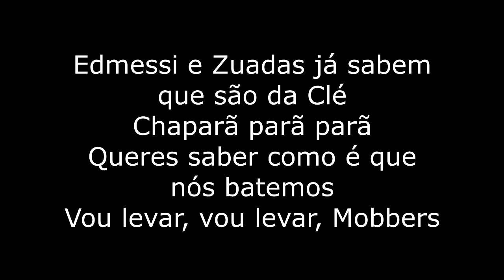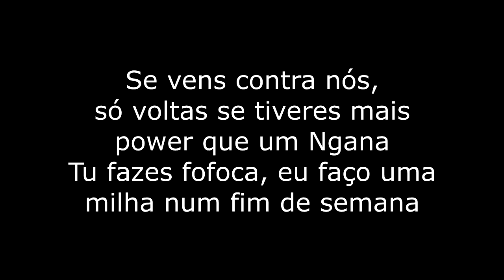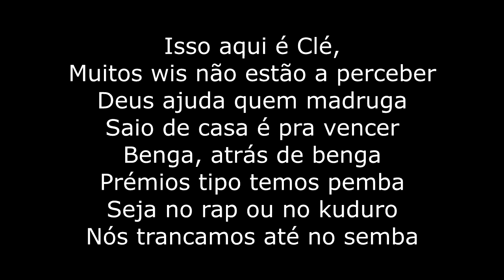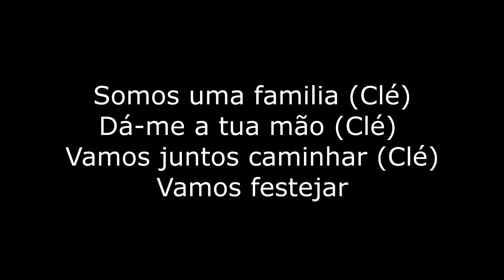Clé Entertainment - Hino (Letra)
Sua música está no canal e gostaria de removê-la? Agradecemos a compreensão!

♦ »»»»»» Contacto «««««« ♦